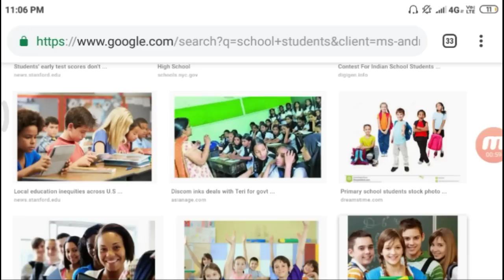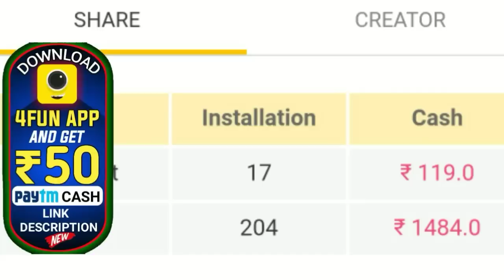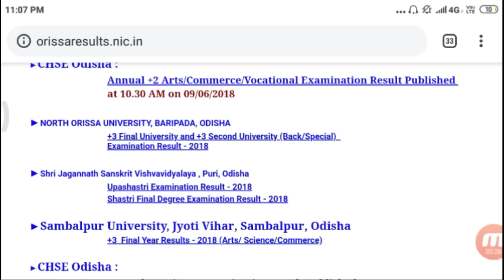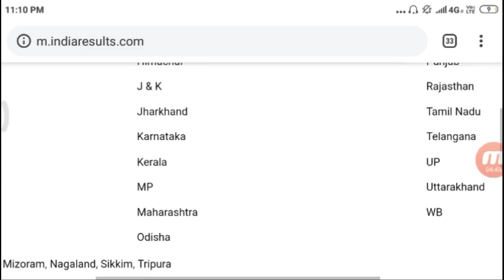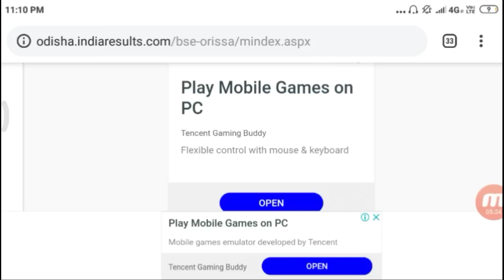ମୁଖ୍ୟ ଖବର୍- ପ୍ରକାଶ ପାଇଲା ମ୍ୟାଟ୍ରିକ୍ ରେଜଲ୍ଟ ବାହାରିବାର ତାରିଖ-ଦେଖନ୍ତୁ କିପରି ନିଜ ଫୋନ୍ ରେ ରେଜଲ୍ଟ ଦେଖିବେ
HOPE YOU WILL LIKE THIS VIDEO

CANAVA APP 🔵

BACKGROUND VIDEO 📸
Pixabay.com
Pexels.com

PNG CREDIT👇
FREEPIK.COM